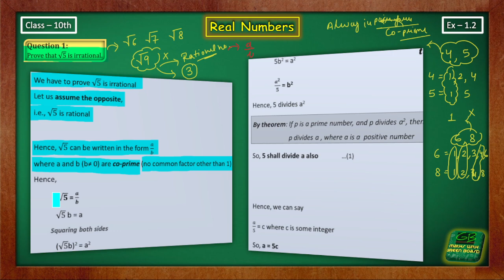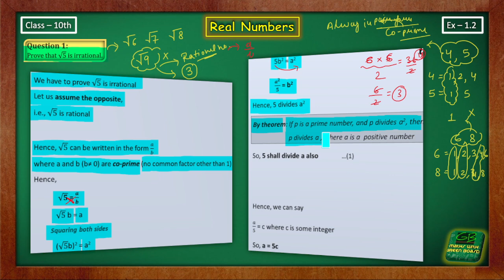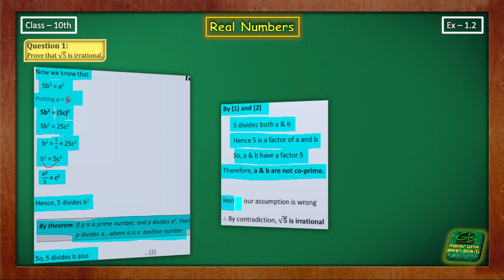class 10 maths ex 1.2 q1 || class 10 ncert maths chapter 1 ex 1.2 q1 || maths with green board